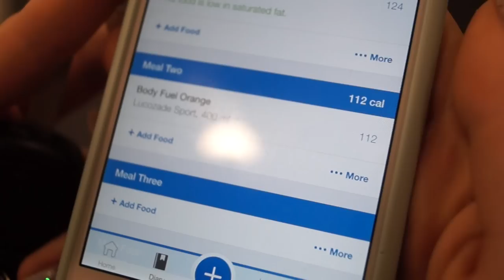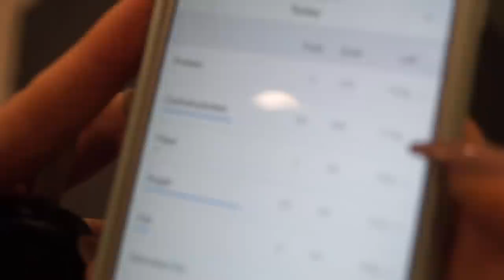1 WEEK into my DIET: 1.5lb lost & macro adjustments // Bloated to Bikini 2.0 Episode 6